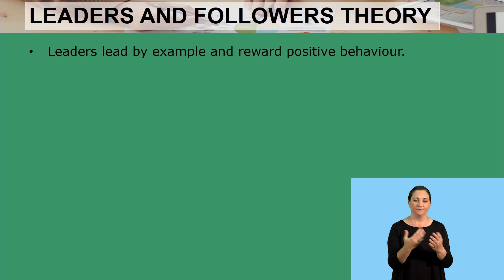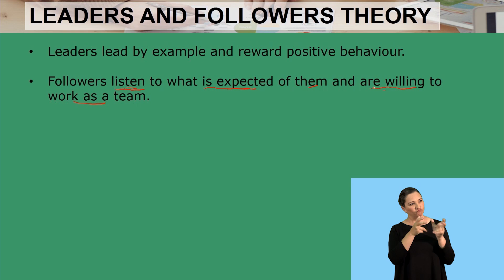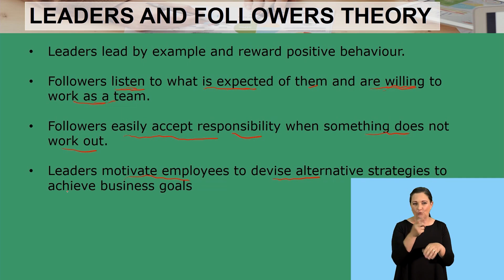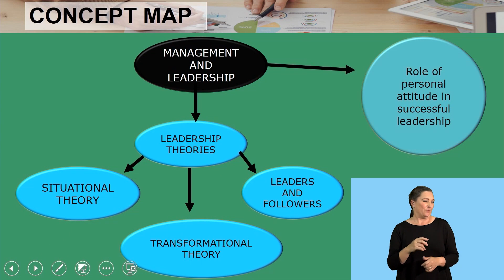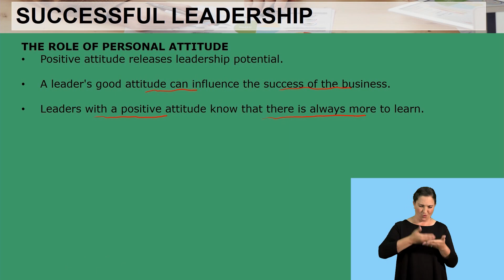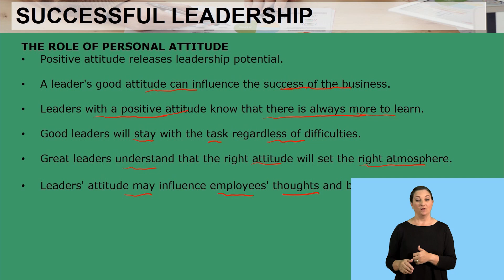Business Studies Grade 12 Management and Leadership Leadership Theories Video 1 Segment 3